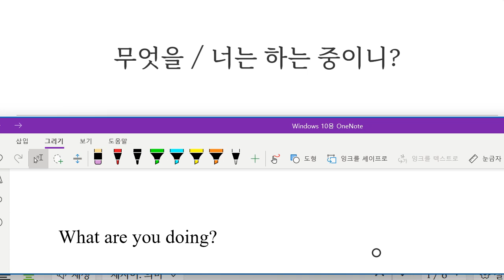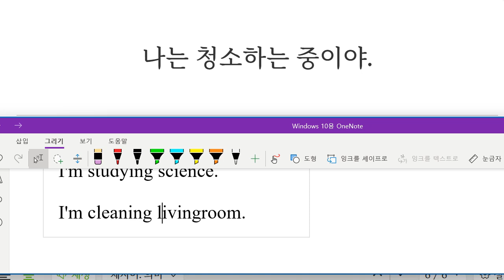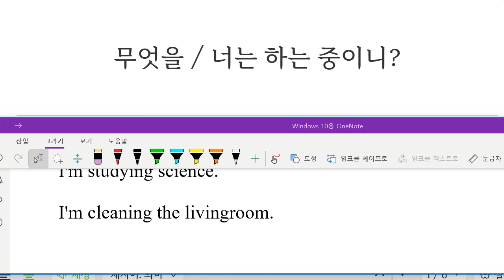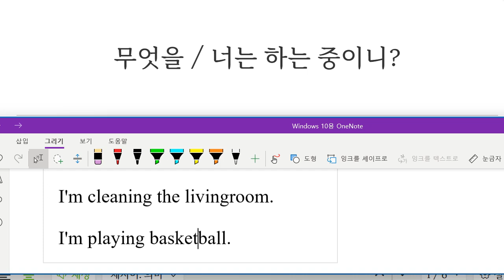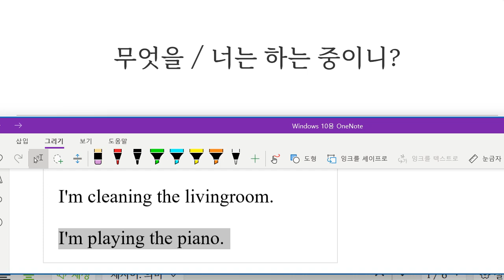Up영어 2023 11 06 초등 기초회화 현재진행형 시제 하는 일 묻고 답하기 성취도 90